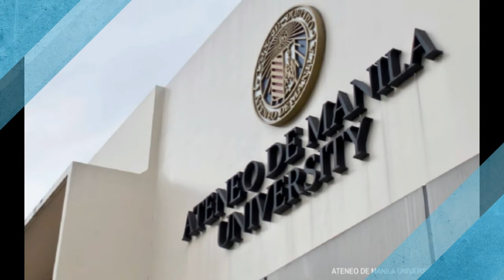Usec. Tonisito M.C. Umali [PROFILE] - SDO SCC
Introduction of Guest of Honor & Speaker During the Brigada Eskwela Regional Kick Off 2018 | Division of San Carlos, San Carlos City, Pangasinan